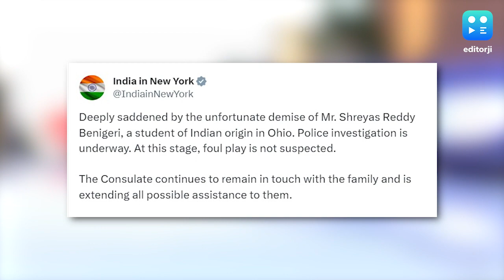Indian student death in USA : মার্কিন ভূখণ্ডে ফের মৃত্যু ভারতীয়-বংশোদ্ভূত পড়ুয়ার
ফের মার্কিন ভূখণ্ডে মৃত্যু হল এক ভারতীয় পড়ুয়ার। চলতি বছরে এই নিয়ে এমন ঘটনা ঘটল চতুর্থবার। চলতি সপ্তাহে ঘটল তৃতীয়বার। জানা গিয়েছে, ওহিও'র লিন্ডার স্কুল অব বিজনেসের ১৯ বছরের ওই পড়ুয়ার নাম শ্রেয়স রেড্ডি বেনিগার। তাঁর অভিভাবকরা হায়দরাবাদবাসী হলেও শ্রেয়সের কাছে মার্কিন যুক্তরাষ্ট্রের পাসপোর্ট ছিল।